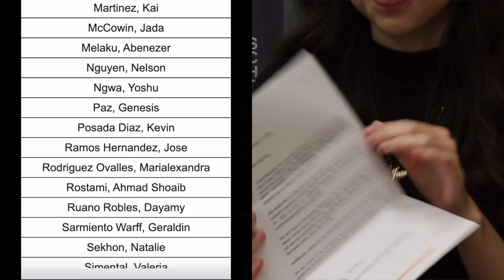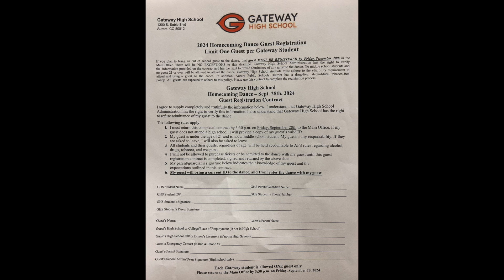OLY TV 9-13-24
Host: Katalyna and Precilla
Segment: NHS Letters and Campus News